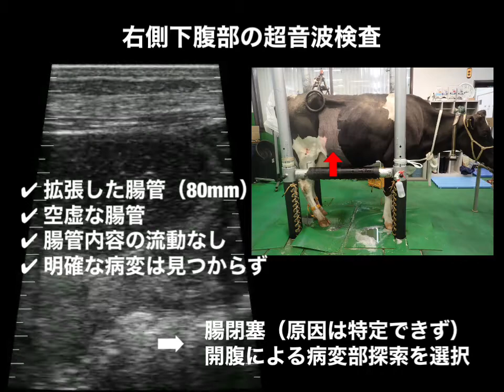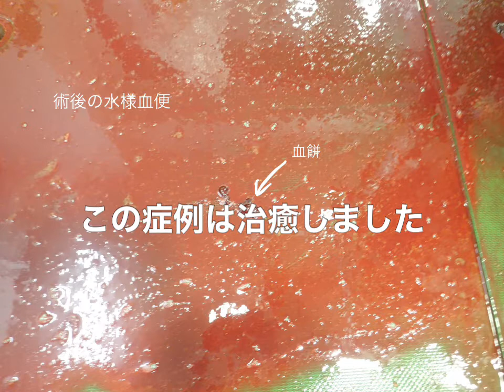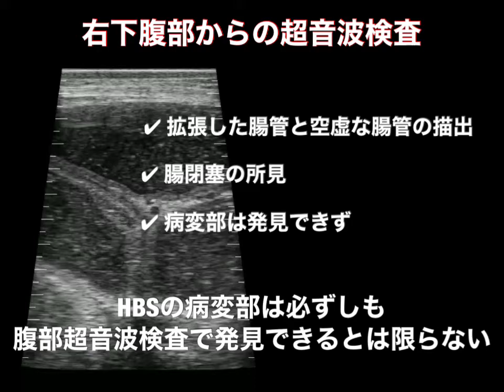手術により治癒したHBSの超音波所見 ホルスタイン乳牛 獣医 出血性腸症候群 Hemorrhagic bowel syndrome エコー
参考動画